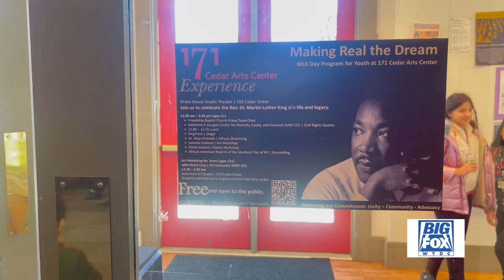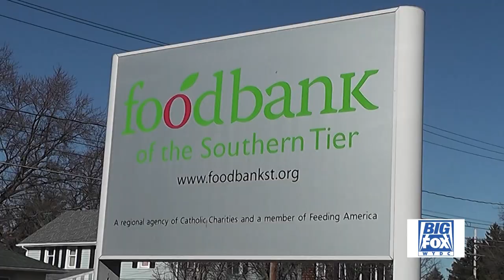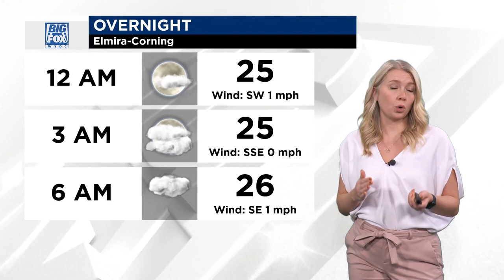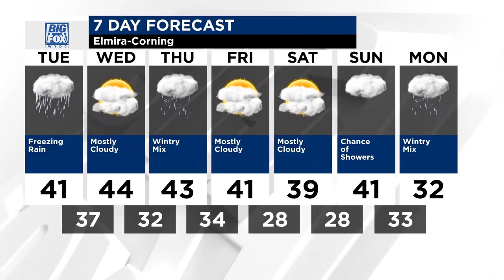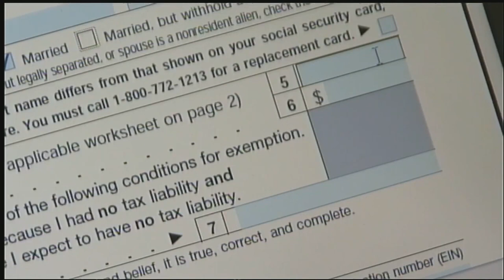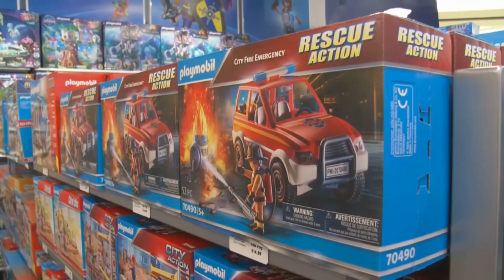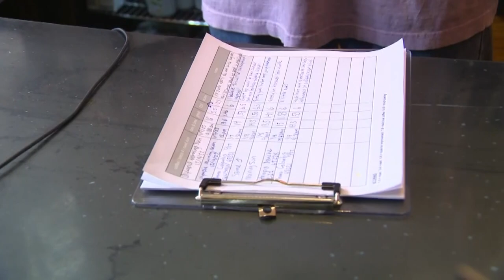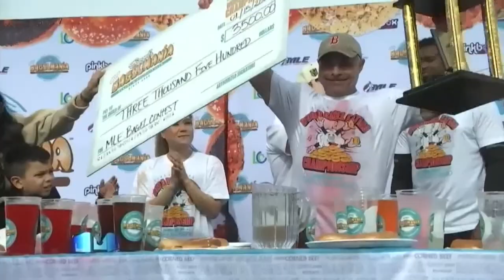Big Fox News at 10: 01 16 23